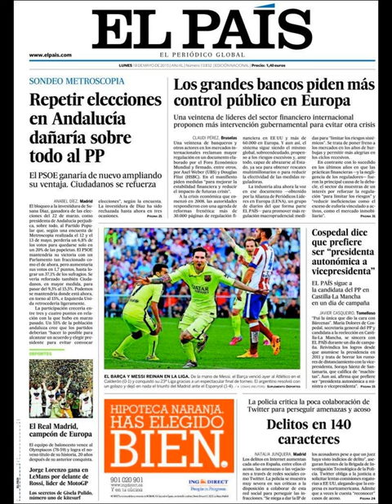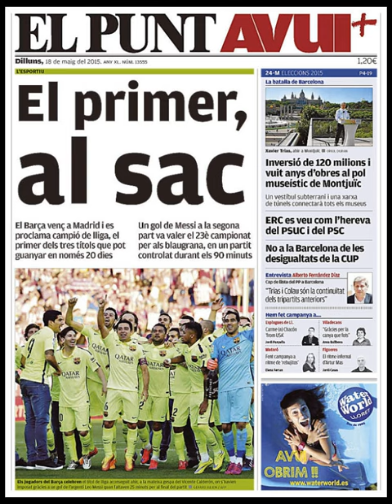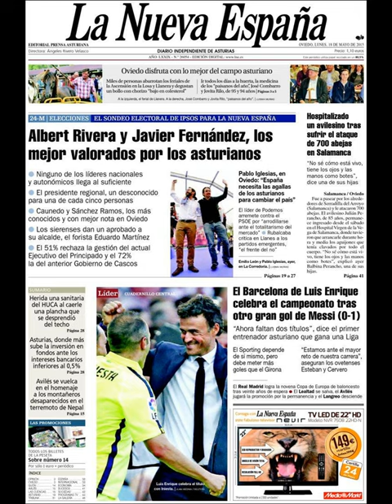Noticias Lunes 18 Mayo 2015 Principales Titulares Portadas Diarios Periódicos España Spain News